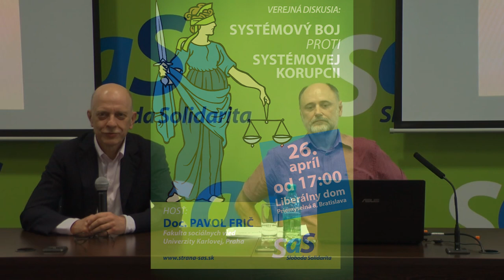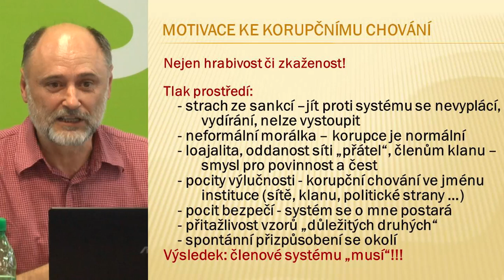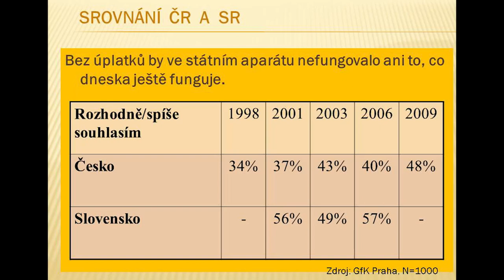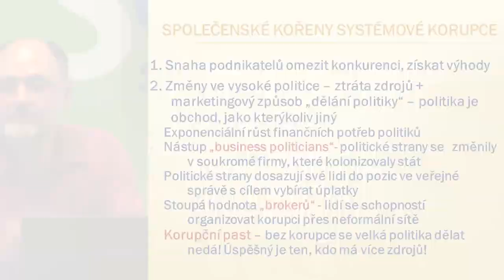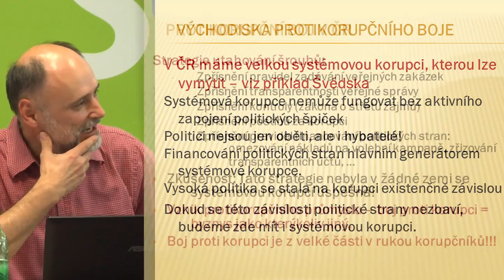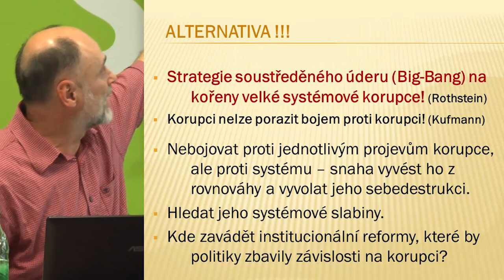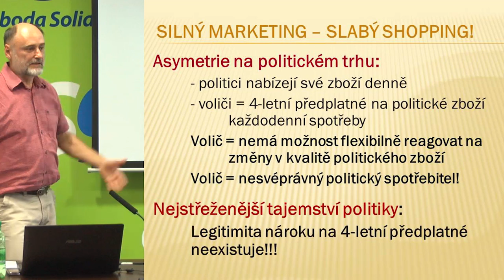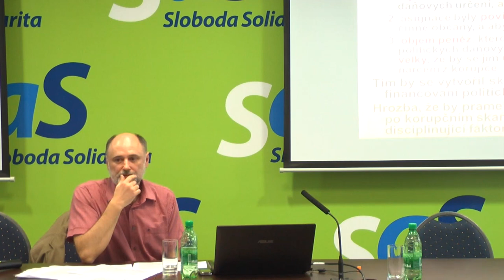Verejná diskusia na tému Systémový boj proti systémovej korupcii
Hosť: Doc. PAVOL FRIČ - Fakulta sociálných vied Univerzity Karlovej, Praha
Moderátor: JUDr. Alojz Baránik - Tímlíder pre súdnictvo a spravodlivosť